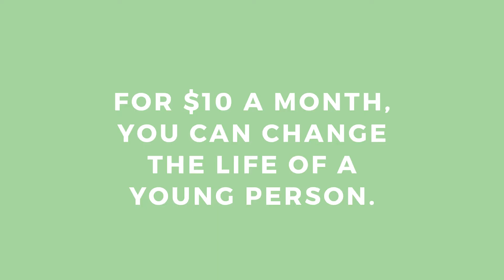"Half a Hat" | Catalyst Mentoring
Catalyst Mentoring has officially launched their 10x1000 campaign! The goal is to fully fund Catalyst Mentoring by 1000 people committing to $10 a month. Join the movement!